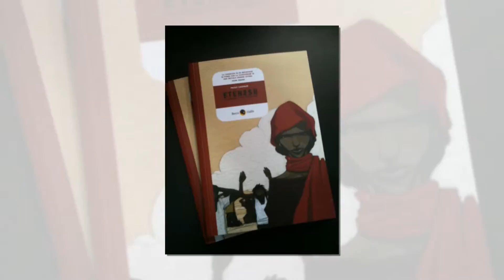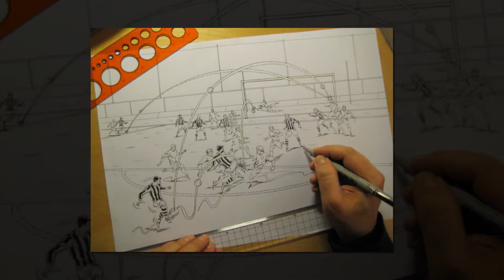SPORT&COMICS CASALE2012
Video di presentazione degli autori in mostra a Sport & comics, la mostra che si svolge a Casale Monferrato(AL) dal 17 al 27 novembre 2012.
Realizzato da Adriana Roveda per Creativecomicsvideo e Comicstv